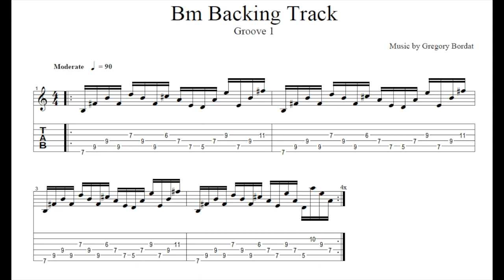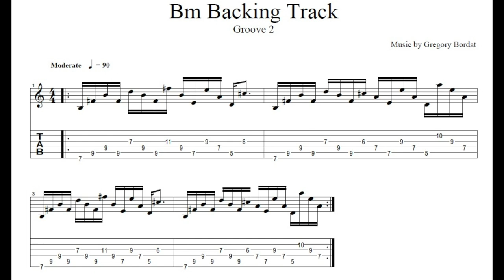BACKING TRACK#1: B MINOR 90 bpm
Hi There! This is a BMinorBackingTrack at 90 bpm.

This BackingTrack is made so you can practice, improvise with the Bm DorianMode (B-C#-D-E-F#-G#-A) or Bm AeolianMode (B-C#-D-E-F#-G-A-B). I've payed attention to provide a groove which allowed to use both modes. Needless to say that it works perfectly with the B PentatonicMinorScale (B-D-E-F#-A) as well.

This B minor Backing Track include 2 parts. Groove 1 which last 16 bars and groove 2 which last 8 bars. The 24 bars loop (Groove 1 and 2 together) is played 4 times in total.

The 2 grooves are built with the B minor and A major TriadChords, D and E PowerChord with the 9th. The groove is fully in 16th notes throughout but with a accented three-notes grouping which creates dynamics and rythmical varieties in spite of the constant flow of 16th.

If you need ideas and inspiration to improvise over this B minor Backing Track feel free to click this

Here are 3 JazzFusion lines of mine using exclusively triplets over B Pentatonic Minor Scale + 9th. The lines combine LegatoGuitar and HybridPicking Technique and covering melodic concept such as ArpeggiosGuitar , Intervals and have been inspired by Jazz Fusion and RockFusion players such as TomQuayle, TimMiller, MichaelDolce, PatMetheny just to name a few. If you're into Jazz Fusion playing it could maybe interest you!

GuitarTabs are included for better understanding. ENJOY!

I'm using in this video a CharvelGuthrieGovanSignature